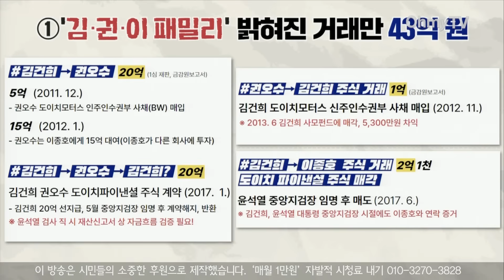박지원의 검찰 향한 불호령 "'김건희 불기소', 당신들이 어떻게 이런 짓을 할 수 있냐고!"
18일 오후 서울 여의도 국회 법사위에서 서울중앙지검 등에 대한 국정감사를 실시했다.